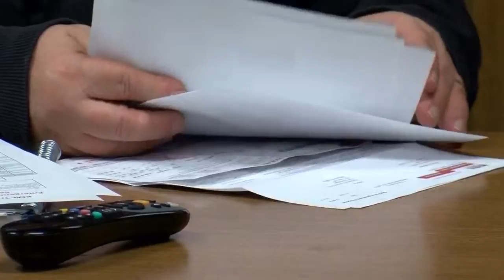Tobyhanna twp. volunteer fire company